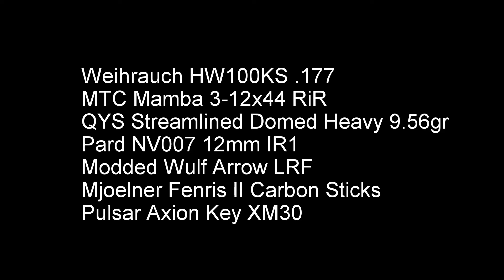Summer Ratting 2024 with HW100 QYS NV007V MTC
A local farm reported a new wave of rats, sorted a load of them out along with a few ferals too, LRF comes in handy for the bigger sheds with some shots at 40+ yards...